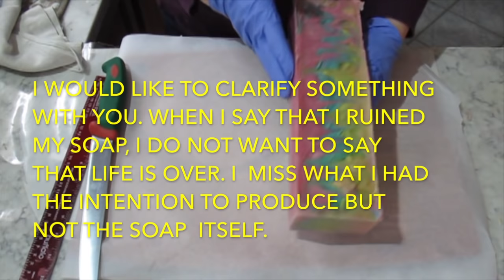Avoid a disaster, 3 ways to cut your soaps and make a smooth finish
When we wish for a very liquid soap paste and we end-up with a very thick one...don't panick. Just keep gooing !. Once the disaster has been avoided, 3 ways ro cut your soaps with a knife  and polish the presention.